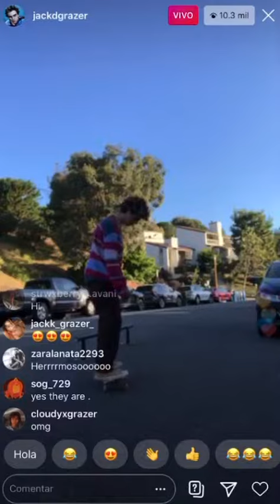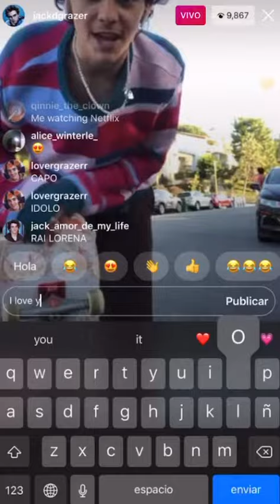Jack Dylan grazer live💖